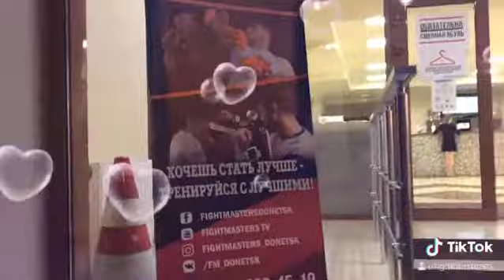FMT | DONETSK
🏟 ДОНЕЦК  ТИТОВА  9
✅ММА
✅КАРАТЭ
✅ДЗЮДО
✅БОКС
✅ГРЕППЛИНГ
✅КРОССФИТ
✅СТРЕТЧИНГ
✅ФИТНЕС
✅ТРЕНАЖЁРНЫЙ ЗАЛ
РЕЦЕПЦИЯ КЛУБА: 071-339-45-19